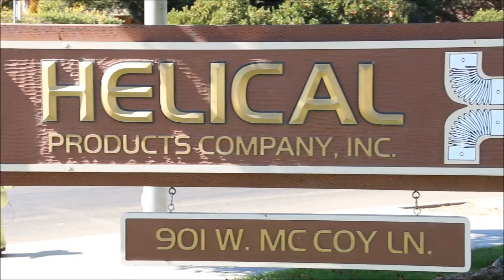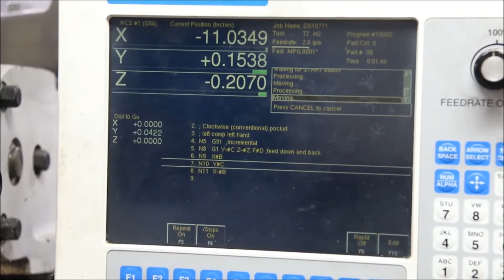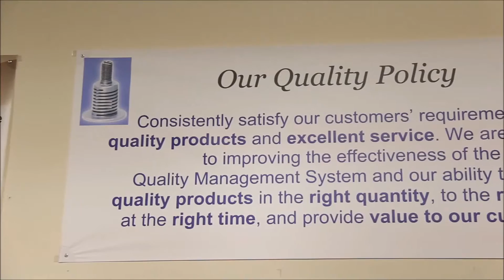Helical Overview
Located in Santa Maria, California, Helical Products Company is best known as the manufacturer of the Helical Flexure, used as:
• Machined Springs
• Flexible Couplings
• U-Joints

At our 60,000 square foot facility, we manufacture over 30,000 different part numbers from bar stock materials ranging from Aluminum to Titanium.

Applying our proprietary Flexure manufacturing process to machined components and customer-supplied blanks, Helical makes your parts flexible!

With the latest in compression, extension and torsion spring testing equipment, we ensure the proper spring rates, load tolerances, and component dimensions are met in our environmentally controlled quality inspection area.

Helical’s mission is to provide customers around the world with unique design solutions emphasizing the Helical Flexure to enable flexibility and energy storage in mechanical components, while building a thriving organization that offers opportunity and growth for our employees.

We strive to consistently satisfy our customers’ requirements with quality products and excellent service. We are committed to improving the effectiveness of the quality management system and our ability to deliver quality products in the right quantity, to the right place, at the right time, and provide value to our customers.